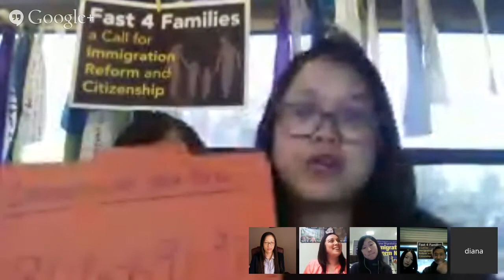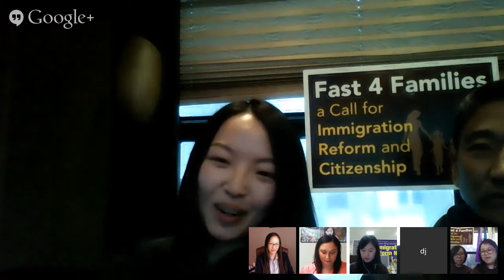Fast for Families: Escalating Pressure from the AAPI Community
Google Hangout calling for AAPI escalation of efforts to act, fast and pray for the protection of our families

SPEAKERS:

Congresswoman Judy Chu, Chair of Congressional Asian Pacific American Caucus @RepJudyChu
Eliseo Medina, Fast for Families leader (Southern bus) @SEIU_Eliseo
DJ Yoon, Executive Director of NAKASEC and Fast for Families leader (Northern bus)@DJNakasec
Maria Adams, Associate Director of Asian American Legal Advocacy Center @AALAC_Georgia
Theresa Tran, President of Asian & Pacific Islander American Vote- Michigan @APIAVoteMI
Moderated by Diana Bui, Solidarity Faster & AAPI spokesperson (Southern bus) @dianaqbui